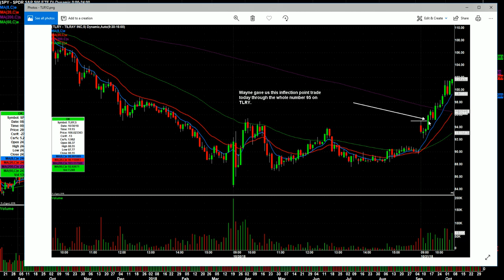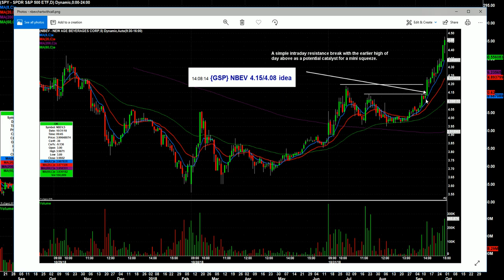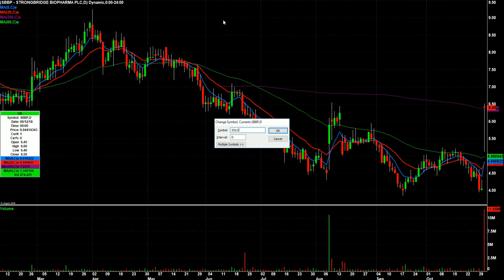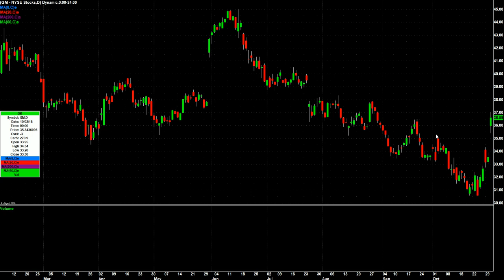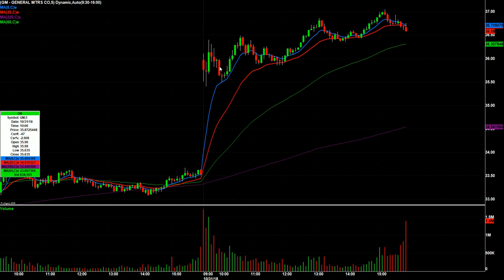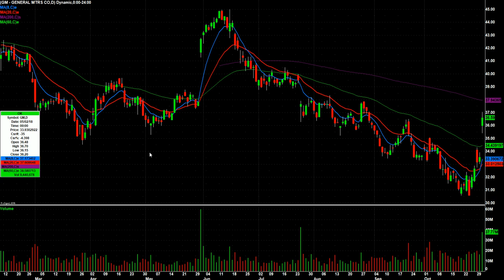Day Trading Watch List Video for November 1st